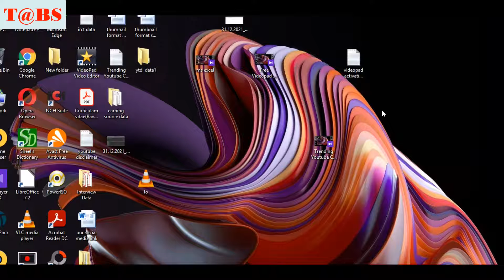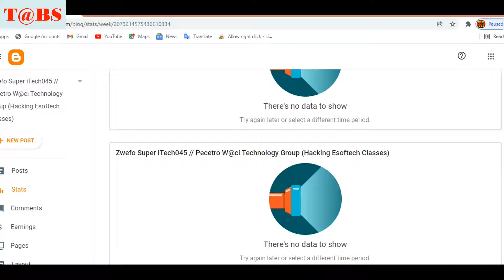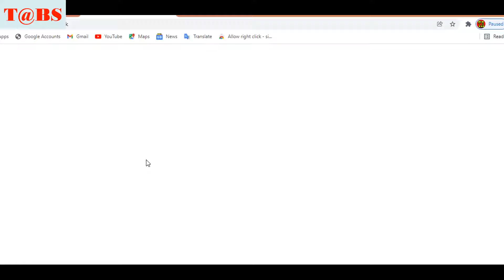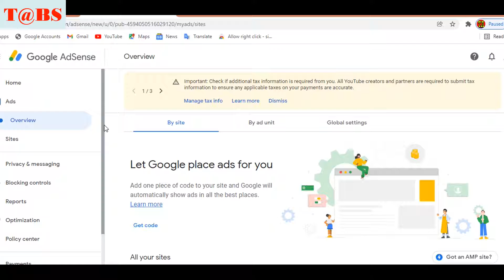Without Domain Without Hosting Earn Money From Website |How to earn Money Blog Websites |Free Domain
Learn to make websites without hosting and domain earn money from websites
But google adsence approved this websites for blogger but blogspot.com is a trending websites but this is amazing earn money from blogspot websites but you want earn money from blogspot websites which that you make websites without domain and hosting but you want earn money from blogspot websites i will tell you simple process earn money from websites .You can watch

Blogger earnning proof | how much I earn from blogger 2022 |Earn money from blogger 2022
how to make money with bloggger and adsence for begginers ( In Hindi & English)
create free blog and earn money online | best idea 2022
bina domain and bina hosting se websites se paise kaise kamate hai
how to create free blogs and earn money online trending 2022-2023
create free blog and earn money online | what is blogger|
how to earn money google blogger
without domain earn money from websites